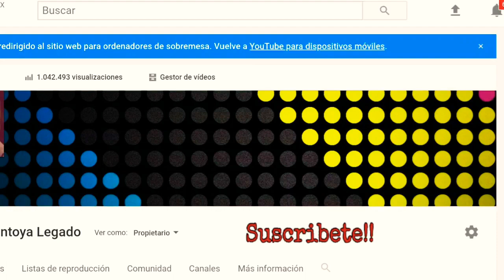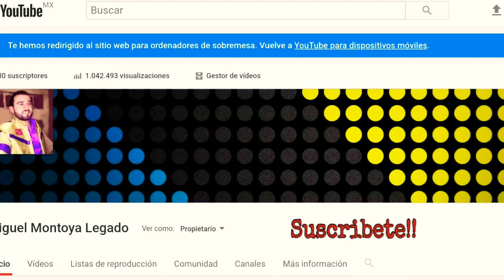Miguel Montoya -Tocando un buen corrido